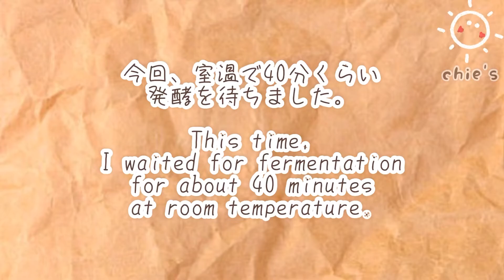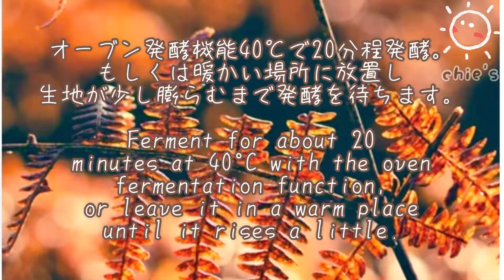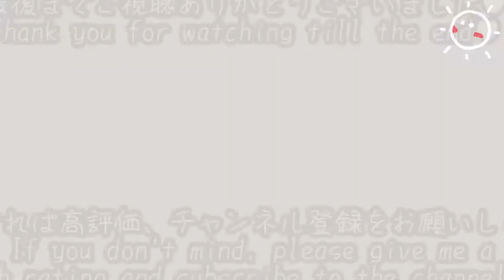🔶ヘルシー焼きドーナツ！最速簡単和風スイーツ★SUB★Easy baked donuts using autumn ingredients that are not fried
塗り卵の後、焼成に行ってきますというのを発酵に行って来ますと間違えてテロップが入っています🙏💦
正しくは焼成です🙏🙏

♥️15分パン生地♥️の作り方はこちらから。

今回は焼きドーナツのご紹介です！
紫芋とさつまいもをトッピングしたとても美味しい焼きドーナツが仕上がりました。秋はたくさん美味しい食材があるので何を作るか迷ってしまうくらいですね！簡単に自宅でドーナツは作ることができるおやつの一つです。色々とアレンジして普通のドーナツ以外もたまには作ってみるのも面白いと思いました😂👍
紫芋はなかなか手に入らないので紫芋のパウダーを使って簡単にペーストが作れるので、ドーナツやパンにだけでなく幅広く使うことができるのでおすすめです♥️是非試してみて下さいね👍👍
でも今回途中で気に入らなくてヤサグレてるのでごめんなさい😅🙏

● 生地分量 ●

強力粉 300g
砂糖 20g
ドライイースト 6g
塩 6g
温めたお湯 185g

●トッピング●

紫芋パウダー　30g
さつまいも　適量
胡麻　少々
卵(塗り卵用)
バター　適量

※さつまいもはカットして水に10分浸し、ボウルかタッパーに入れて600wの電子レンジで3分加熱します。

※焼成
190℃に予熱したオーブンで
18分焼きます。

♥️ 15 minute bread dough ♥️ instructions here.

 This time we are introducing baked donuts!
 A very delicious baked donut topped with purple sweet potato and sweet potato is finished.  There are so many delicious ingredients in autumn that it can be hard to decide what to make!  Donuts are one of those snacks that you can easily make at home.  I thought it would be interesting to arrange various things and try to make something other than normal donuts once in a while 😂👍
 Purple sweet potatoes are hard to come by, so you can easily make a paste using purple sweet potato powder, so you can use it for a wide range of things, not just donut bread.

 ● Dough amount ●

 300g strong flour
 20g sugar
 6g dry yeast
 6g salt
 185g warm water
 20g unsalted butter

 ● Topping ●

 Purple sweet potato powder 30g
 Appropriate amount of sweet potato
 A little sesame
 Egg (for coating)
 Appropriate amount of butter
 Granulated sugar appropriate amount

 * Cut the sweet potato, soak it in water for 10 minutes, put it in a bowl or Tupperware and heat it in a 600w microwave for 3 minutes.

 * Firing
 in an oven preheated to 190°C

●音楽サイト: Artgrid
マイライセンス: Licencse number-292259